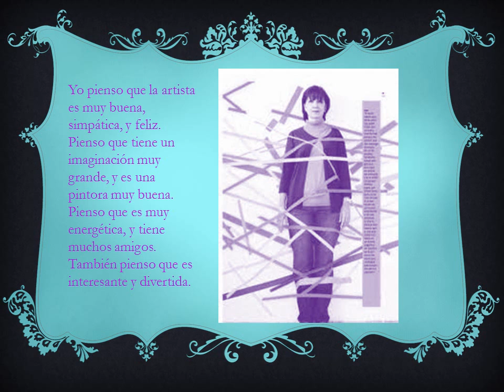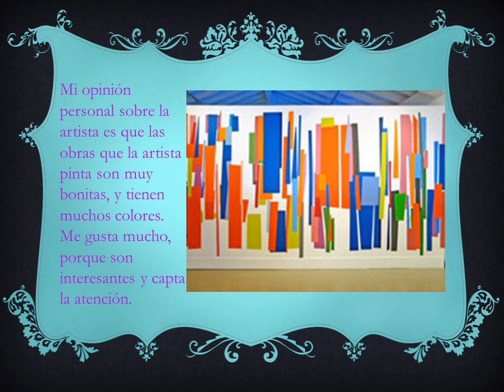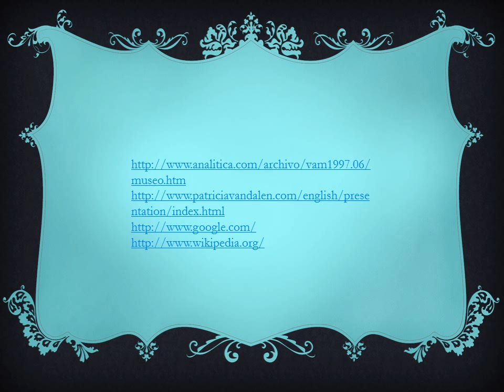Patricia Van Dalen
Intermediate Low Spanish Art Project 2011 You can see this video on Discovery Blogs